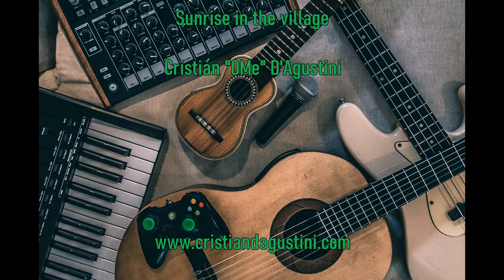Sunrise - 0Me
Winds of peace